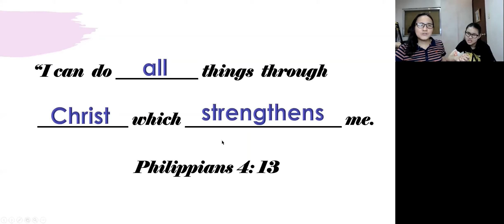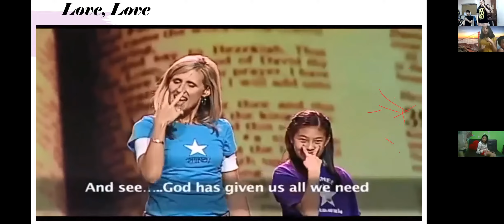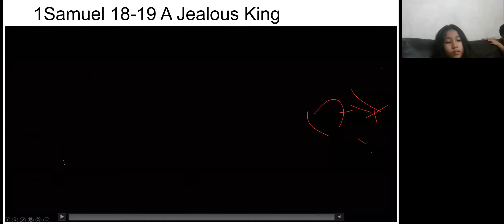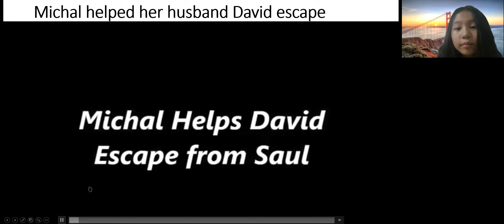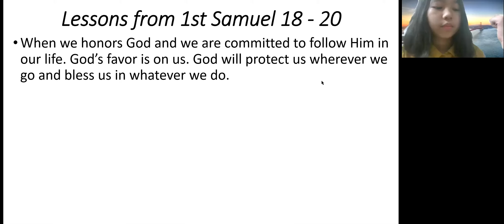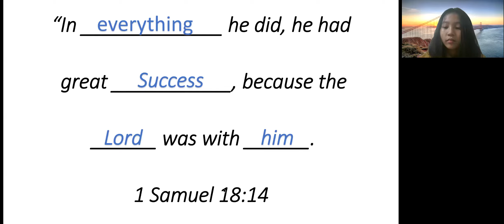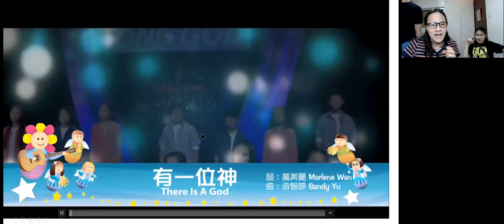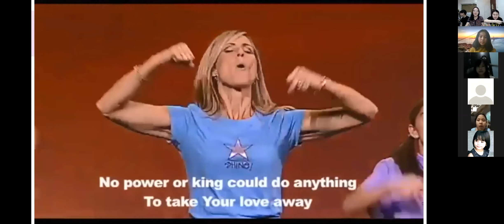Kids' Church on 1 Samuel 18 to 20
Testament Ministries International